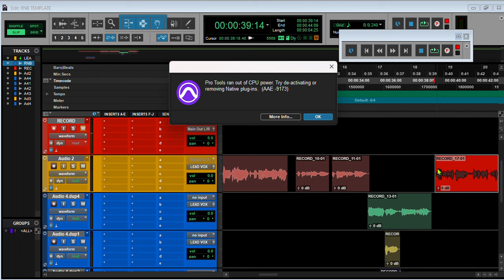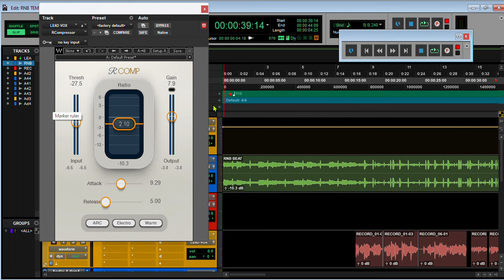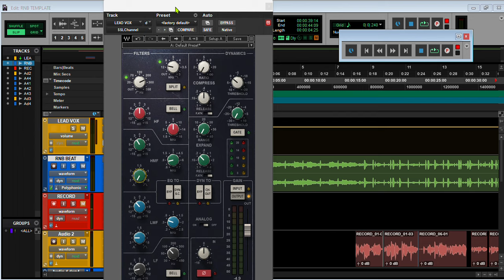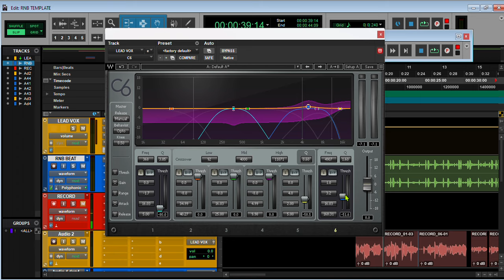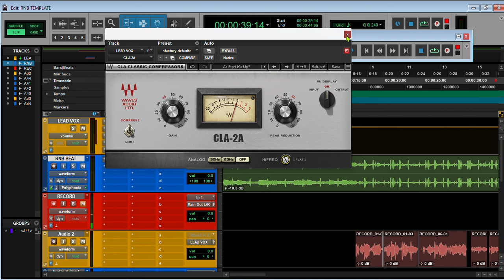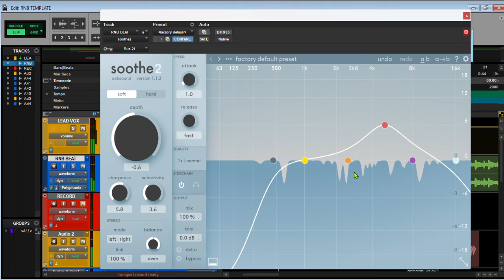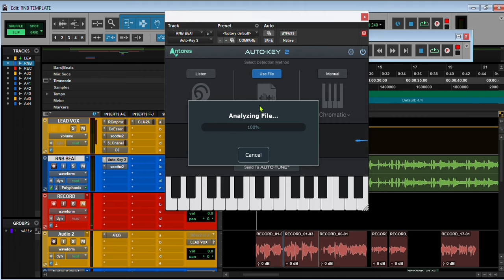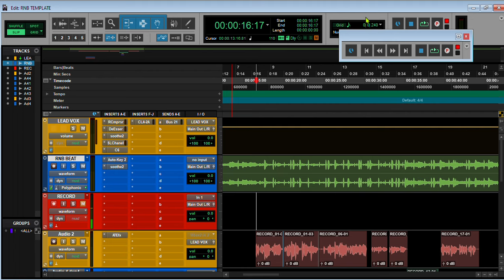RECORDING IN MY NEW RNB TEMPLATE IN PRO TOOLS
Purchase untag Mp3 version for only $50 USD 💵💴
Untag Wav Format $80 USD💵💴
Exclusive rights with stems:  $300 USD💵💴
Email or WhatsApp me from the contacts below if you want to purchase the Stems/Trackouts

Strictly business, no idle talk!!!